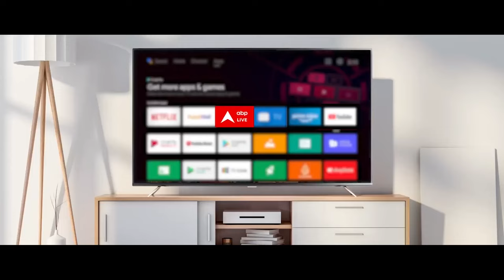Lok Sabha 2024 Elections | देखिए 2024 चुनाव से जुड़ी 24 बड़ी खबरें | ABP News | Hindi News